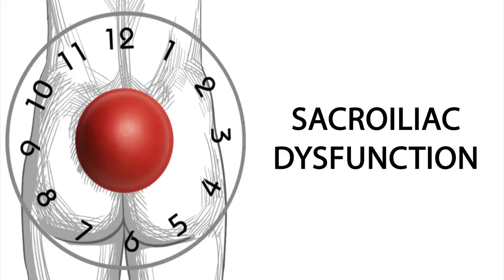Exercise for Sacroiliac Dysfunction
The Sacroiliac joints are located around 1 o’clock on the left and 11 o’clock on the right side of the pelvis.